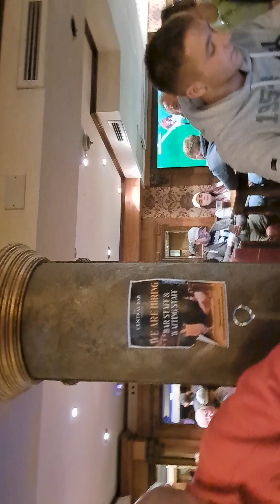Late evening entertainment in the Central Bar Ballycastle Lammas Fair